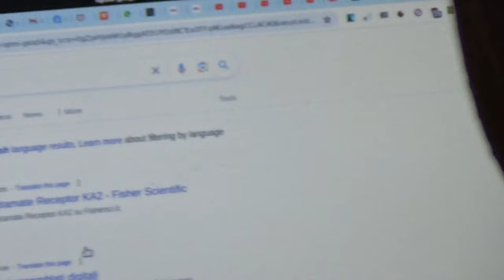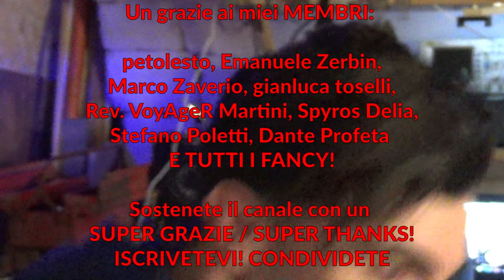Sfasciare cose insieme a@yousciences: BACKSTAGE, ESPLOSO di un VHS etc...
In questo breve VLOG abbiamo un ospite eccezionale: ecco a voi @yousciences !!!

Con ESSO abbiamo realizzato L'ESPLOSO di un videoregistratore, nonche' alcune riprese che vedete sul suo canale.

Questo video contiene anche un po' di backstage, speriamo vi piaccia in attesa di CIO' CHE VERRA'...